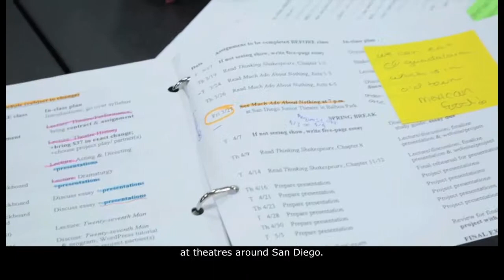From Page to Stage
Dr. Edith Frampton tells us about From Page to Stage, a new course for the Department of English and Comparative Literature that puts collaboration, service learning and accessibility at the heart of the course design.